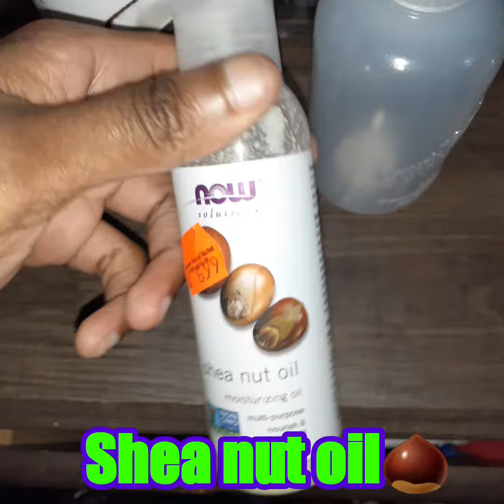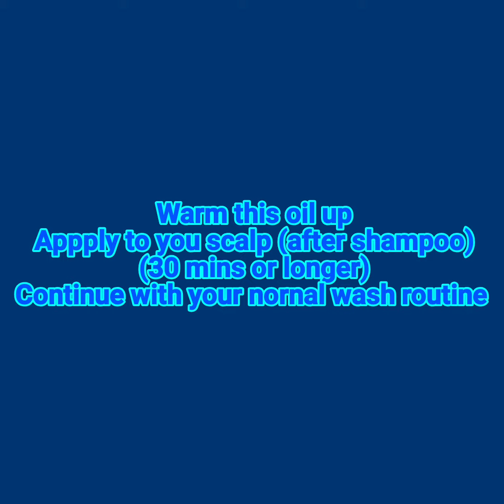What can i do for my itchy scalp?????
Hey there my darling Rockstars⭐

As most of you know i have natural 4c pattern hair. People are always curious to what i use in my hair.
Its alot to manage when i dont have time! Its even harder when my scalp flakes up and starts to itch!!! I dont enjoy washing my hair frequently so a solution had to be found. I remember when i was younger i always got hot oil treatments done and my scalp didnt flake. So here is my oil treatment remake!!!